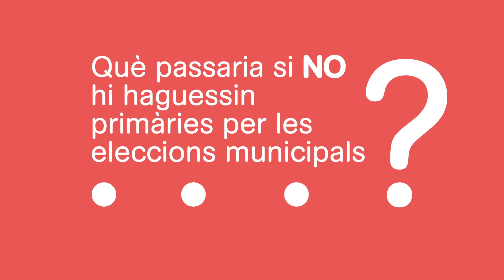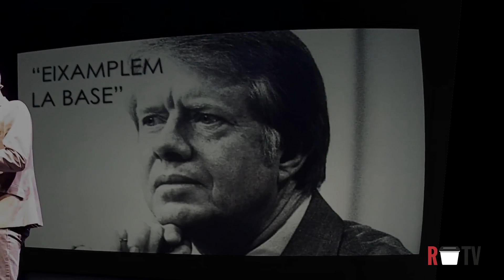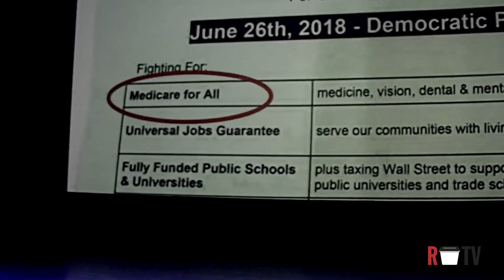Presentació de Primàries Reus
Presentació de la plataforma per triar la millor llista independentista per guanyar les eleccions municipals del 2019 a Reus.
Han presentat el projecte: Diana Coromines de Primàries Barcelona, Cristina Altadill de Primàries Reus i Elisenda Paluzie presidenta de l’ANC